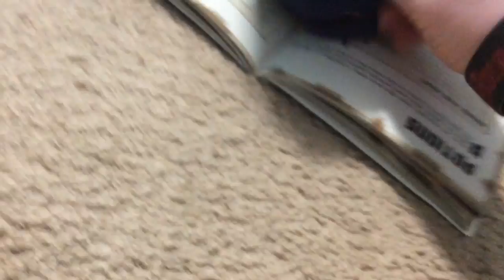Bowser jr goes to school part5